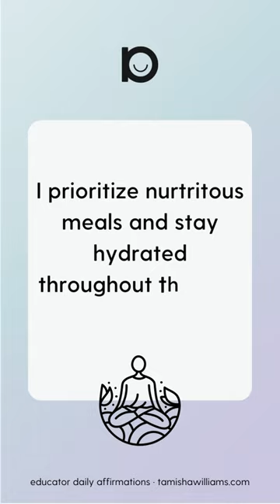31 Daily Affirmations for Educators